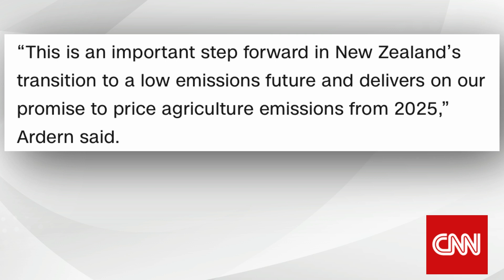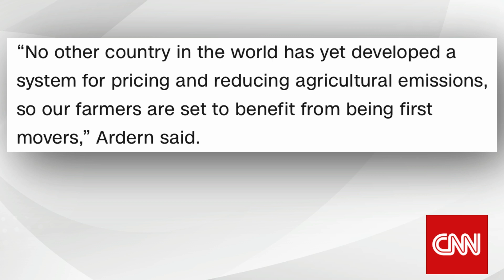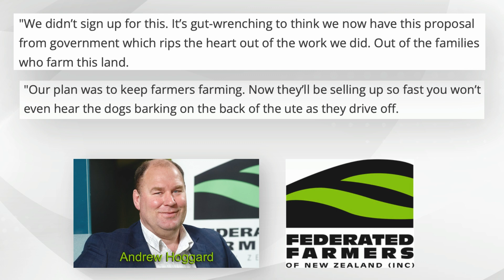New Zealand Farmer Tax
On today’s Bullseye New Zealand wants a farmer tax for their cows’ and sheep burps and farts. Seriously.

Prime Minister Jacinda Arden announced that her government will push ahead with a proposal to make farmers pay for their livestock’s ‘gas’ emissions in a bid to combat climate change. “This is an important step forward in New Zealand’s transition to a low emissions future and delivers on our promise to price agriculture emissions from 2025,” she said. As you may know, New Zealand is a major livestock and meat exporter, and has around 10 million cattle and 26 million sheep.

According to CNN, agricultural accounts for half of the country’s total emissions, including 91% of its biogenic emissions of methane, a potent greenhouse gas with more than 80 times the global warming power of carbon dioxide in the short term. The Prime Minister said that  “No other country in the world has yet developed a system for pricing and reducing agricultural emissions, so our farmers are set to benefit from being first movers.”  As with any legislation there are concerns and opposition. New Zealand’s farm groups are have raised concerns about the high costs this will impose on the industry. Andrew Morrison, chairman of farm lobby group Beef + Lamb New Zealand, said in an email to farmers, “we will not accept a system that disproportionately puts our farmers and communities at risk.” Andrew Hoggard, president of the rural advocacy agency Federated Farmers, said in a statement “We didn’t sign up for this. It’s gut-wrenching to think we now have this proposal from government which rips the heart out of the work we did. Out of the families who farm this land,” he said. “Our plan was to keep farmers farming. Now they’ll be selling up so fast you won’t even hear the dogs barking on the back of the ute as they drive off.” The premise of the proposal is to incentivize farmers to reduce emissions without imposing damaging costs. In a statement, the government said the revenue raised will be “recycled back into the agriculture sector through new technology, research and incentive payments to farmers.” The big unanswered question for me is just how are they going to measure burps and farts?